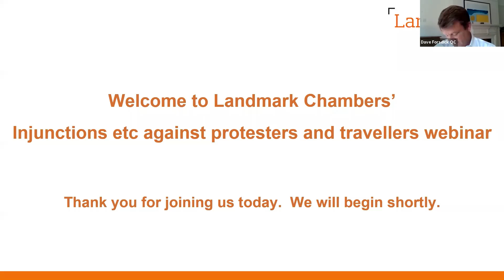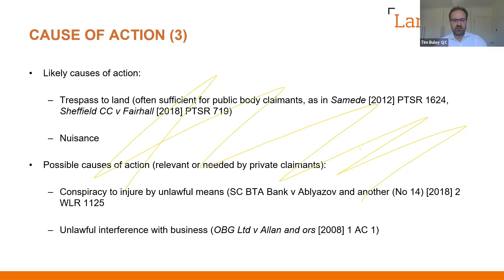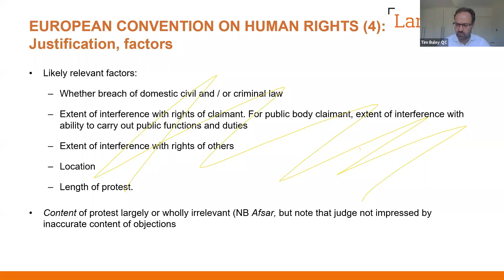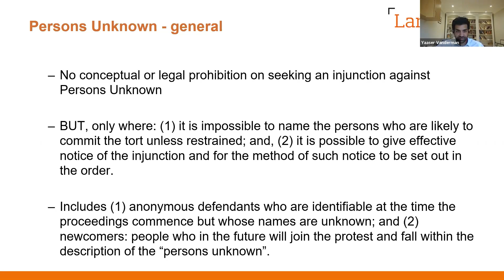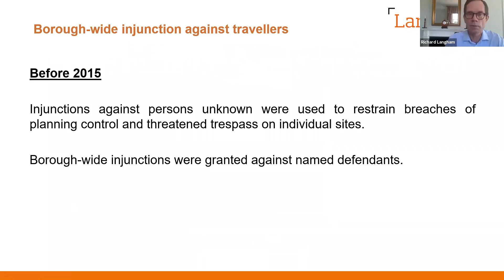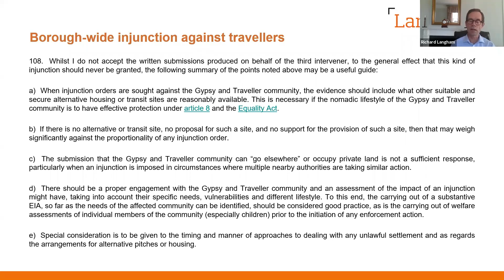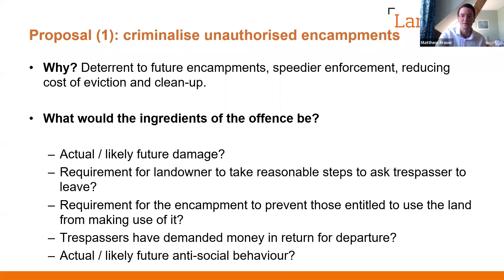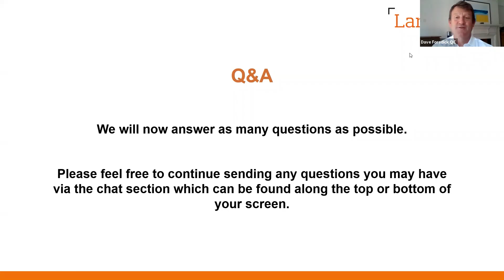Injunctions etc against protesters and travellers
Recent years have seen a growth in the popularity of injunctions against groups of protesters and borough-wide injunctions against travellers.  Within the last 12 months the Court of Appeal has delivered significant judgments in relation to both.  This seminar considers where the law now stands, and the proposed extension of relevant police powers against unauthorised encampments.